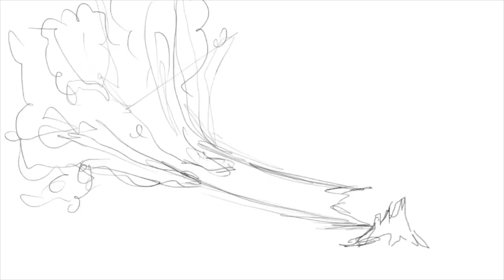Travis Rosbach - Water Bottle Trend-Setter and INTERNATIONAL MAN OF MYSTERY - Video Version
You know that super-cool water bottle that all the rich kids have and cover with stickers? In this episode, the inventor of the Hydro Flask, Travis Rosbach, gives us tales of corporate intrigue and perilous plane events, and also talks about tattoos and talking to trees. One of the most full episodes of Sketch Comedy Podcast Show ever.

This episode’s sketch: “The Peaceful Sounds of Nature”

For more episodes, information, and apply to be on the show,

MORE ABOUT THE GUEST
Capt. Rosbach has spent the last thirty years studying and practicing all things business, and the previous ten years as an advisor, consultant, public speaker, and business coach to a wide range of industries, celebrities, individuals and even countries.

He not only shares his tradecraft with others but also practices it in the many startup's he is currently involved in.

He is the founder of Hydro Flask and other highly successful business endeavors.

Prior to entrepreneurship, Mr. Rosbach was a:
- SCUBA dive Master/Instructor (PADI 158190)
- US Merchant Marine Boat Captain (50 Tons)
- Commercial Airline Pilot (ATP)
- and a world explorer.

Travis’ company where he helps other entrepreneurs sharpen their axes.